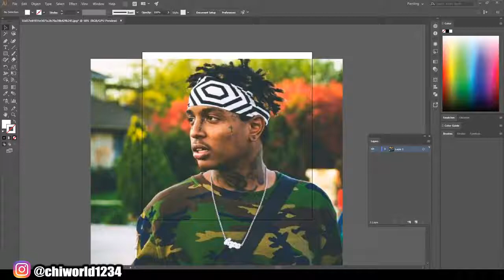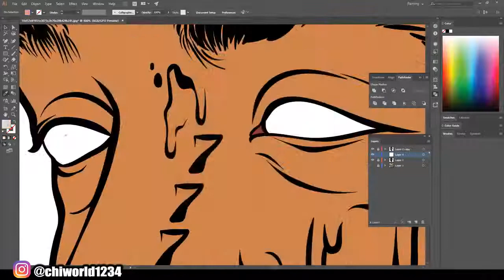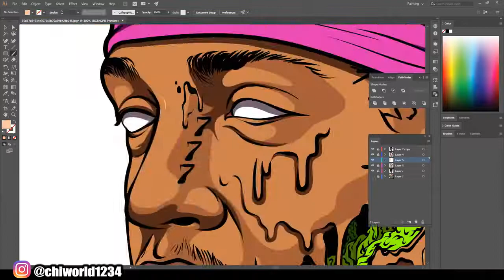Ski Mask the Slump God Cartoon Speedart Adobe Illustrator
illustrator 3d logo , corel draw , animated character ,animation ,creative ideas ,learning for bigners , game designing